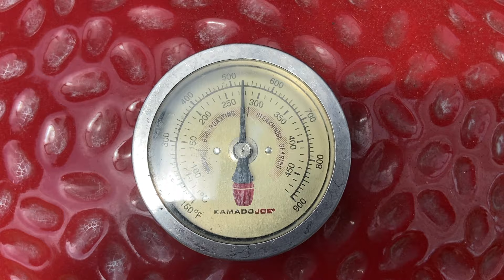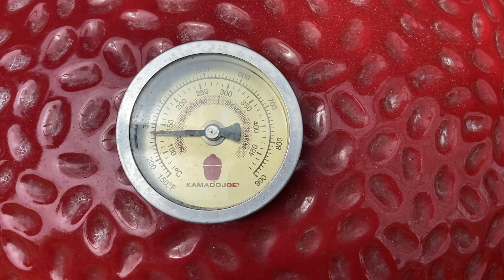Herb-Crusted Tri Tip Steak You Have To Try!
Herb Crusted Tri-Tip

Here is our recipe for a delicious herb crusted try-tip steak.

Prepare your herbs.
Use your favorite herbs in this recipe, also, use the ratios that you prefer, maybe some more of each herb to your specific taste.

Our recipe uses parsley, oregano, rosemary, thyme and garlic.

For the herb mixture:
Recipe:
Ingredients:
1 cup-  fresh parsley leaves
2 TBSP-  fresh oregano
2 TBSP-  fresh rosemary
1 TBSP-  fresh thyme
3 each-  garlic cloves
3/4 cup-  panko breadcrumbs
Olive oil
salt
pepper

Method:
Prepare your herbs by removing from the stem.
Add all of the herbs and garlic to a cutting board, cover with olive oil, add salt and pepper and fine chop.
Add breadcrumbs to a saute pan, coat lightly with olive oil.
Heat to medium and toss.
Add the herb mixture and toss until lightly browned.
Remove and cool, set aside.

For the steaks:
Recipe:
Ingredients:
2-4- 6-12 oz tri-tip steaks
2 TBSP- dijon mustard
kosher salt
cracked pepper

Method:
Season the steaks liberally with salt and pepper.
Get your grill extremely hot. We used a Kamado Joe grill, placing the grate right above the coals.
We also used a half moon plate on the other half for indirect heat.
Grill steaks on the direct side just to get a good sear. Remove at about 105F.
Let the steaks rest for 15 minutes. Temperature should be less than 110F.
Coat the top of the steaks with dijon mustard, this will help adhere the breading.
Press the herb mixture into the steaks, covering the entire tops.
Cool your grill to about 275F and place the steaks back on the grill.
Cook for about 20 minutes or until the internal temperature of the steaks are at 128-130 for medium rare.
Remove the steaks and rest for an additional 10 minutes before service.